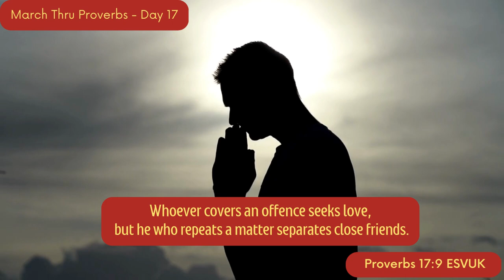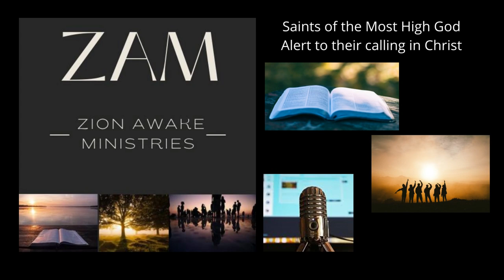March Thru Proverbs - Day 17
Christopher Dryden explores Proverbs 17:9 on Day 17 of the March Thru Proverbs series. You might have been hurt - and it's hard to get over, but is it always helpful to keep bringing it up? What does wisdom say on the matter?